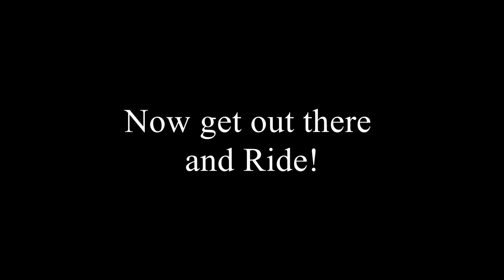Santa Fe Lake North Trails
The Santa Fe Lake trails are the best beginner trails in the Wichita KS area, since Millers Meadow closed. There are fees to ride here, but they do a really good job of taking care of the trails with the help of the Kansas SingleTrack Society.

I have been riding for a few years now, got into it to help live a healthier life. Paved riding is not as fun to me, and I looked for more of a challenge and have found that in trail riding. I encourage you to give it a try! I used youtube to help find good places to ride, and felt the need to help the next rider looking for trails in the Kansas areas.

For the Santa Fe North Trails, I recommend to have at least front suspension and disc brakes, but you could get through most of the trails with a regular department store bike. (This statement doesn't apply to the South Trail)